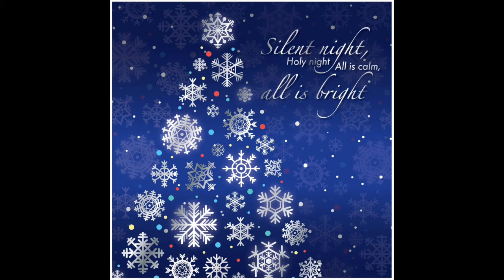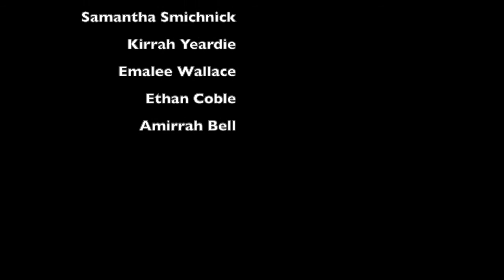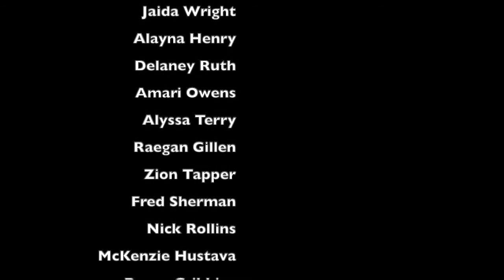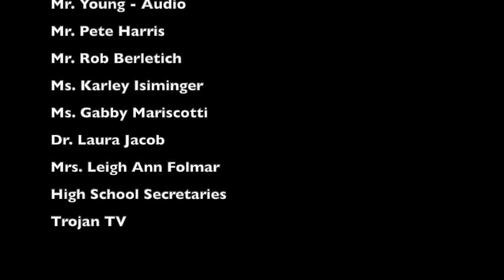California High School Winter Virtual Concert 2020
With the Coronavirus Pandemic cancelling many events, the California Area High School Concert Band completed our annual Winter Concert virtual!